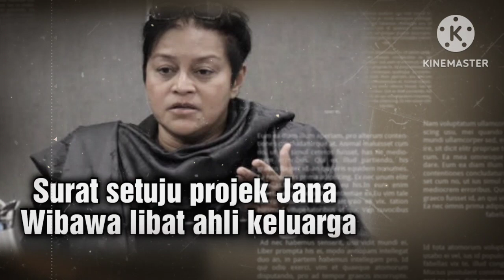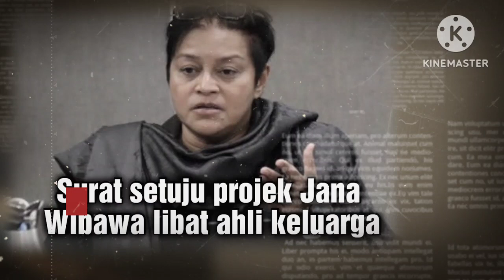HABISLAH MUHYIDDIN‼️222 AHLI PARLIMEN TERGAMAHM TERKEJUT PENDEDAHAN SURAT JANA WIBAWA DI PARLIMEN‼️